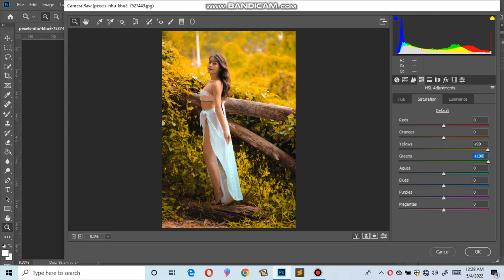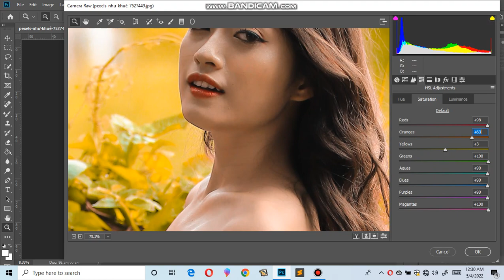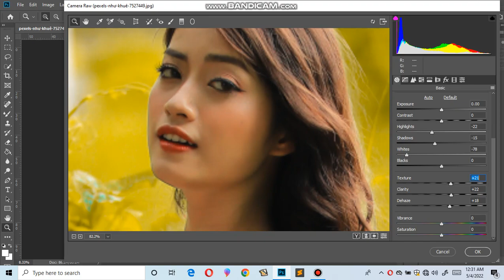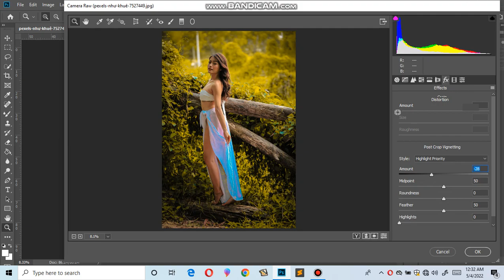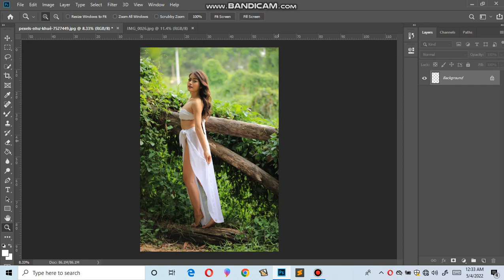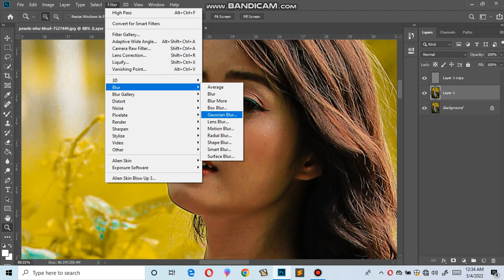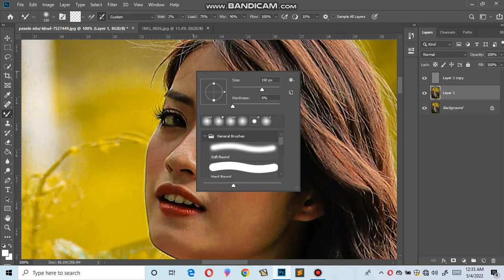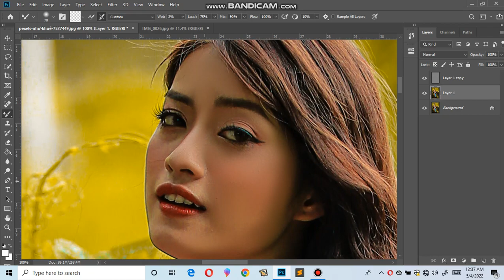Top photo editing on photoshop cc 2021